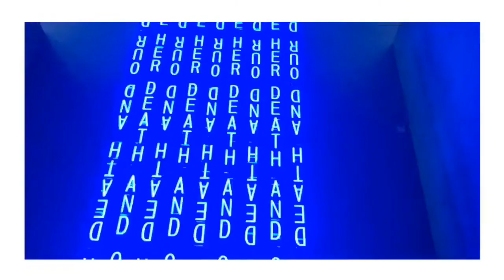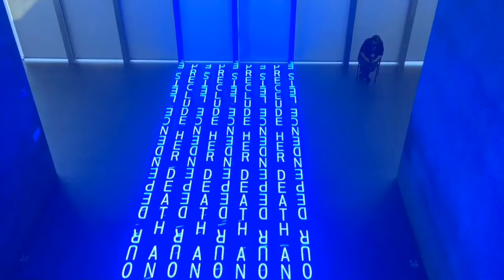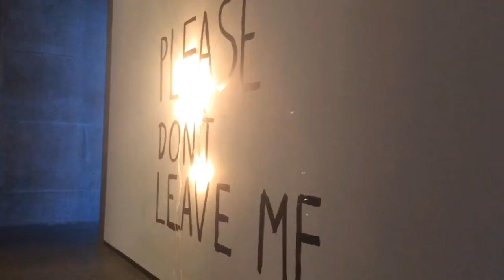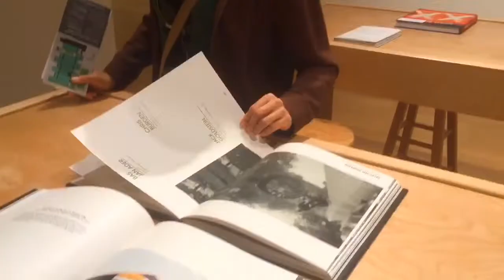Modern Art Museum of Fort Worth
Hello everyone! In today's video, I present to you another little travel vlog to Fort Worth! Today's destination is the Modern Art Museum located in Fort Worth, Texas.